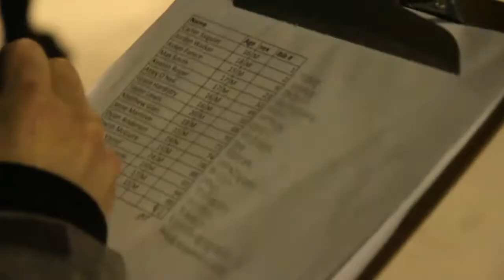Telus a story : Part 2